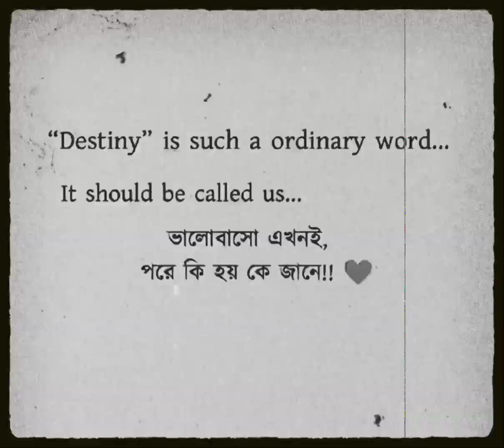Valobaso ekhoni pore ki hoy ke jane | sad status feelings album💔🌼